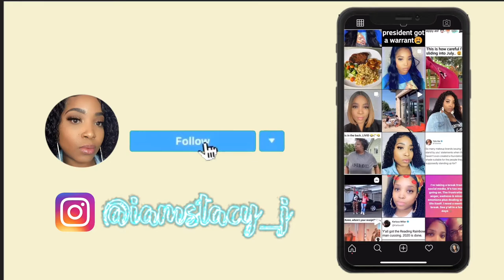Braided Ponytail Tutorial | Thick Natural Hair | How to sleek thick, natural hair back!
Hey guys! Watch me sleek my thick natural hair back and finesse this braided ponytail. Easy as 1,2,3.

Twitter: Stacy J 🇭🇹 🌴